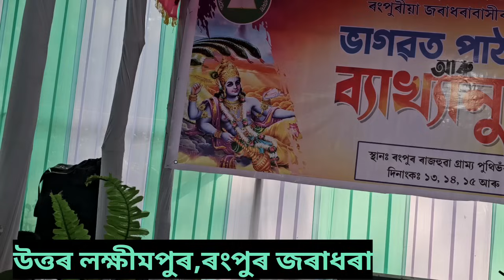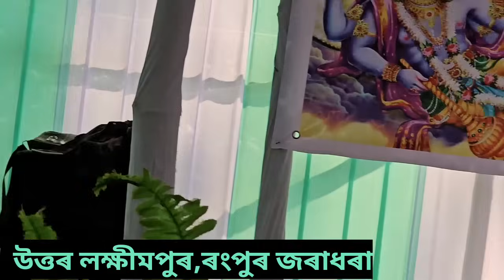Bhagwat_path|| Riju_Pathak || Venue: Kadam . N. Lakhimpur